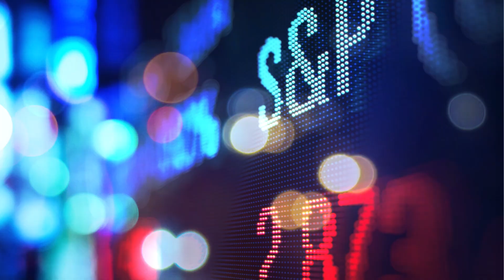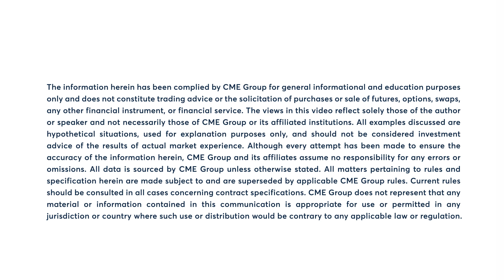S&P 500 futures rangebound ahead of earnings, jobs data. 10/28/24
S&P 500 futures are rangebound ahead of this week’s earnings and jobs data. Todd Colvin explains.